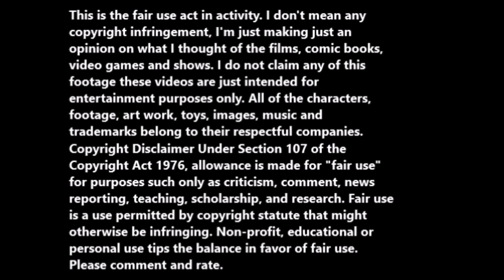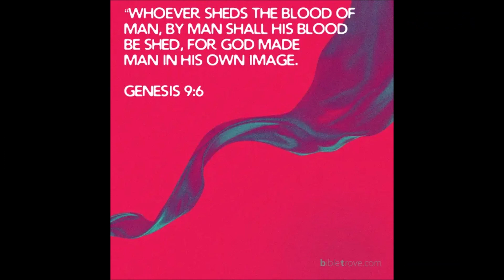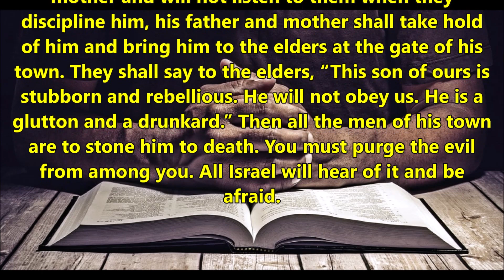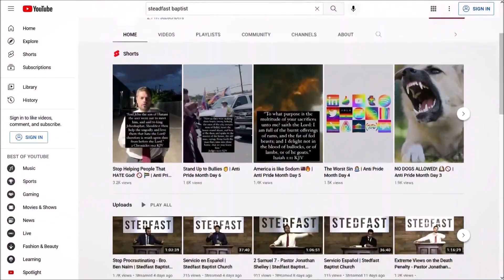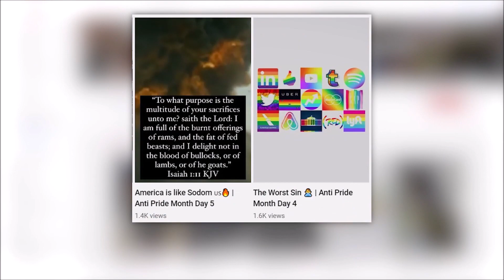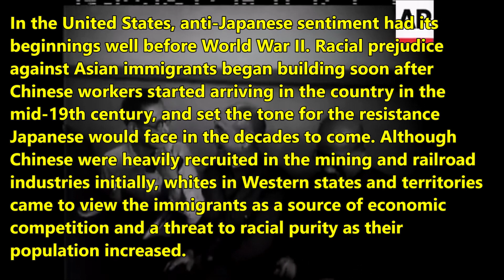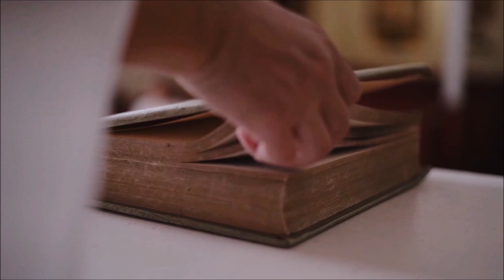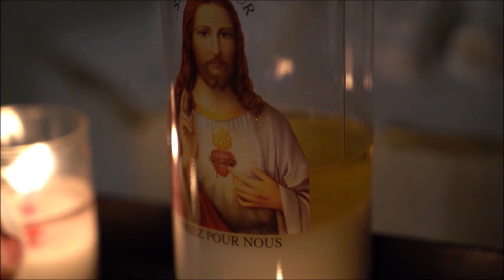Disney plus or the Christian & alternative family friendly streaming services part two.